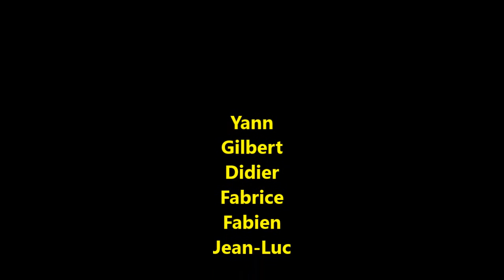Brissac 2016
Description